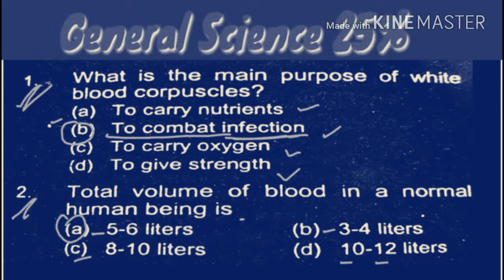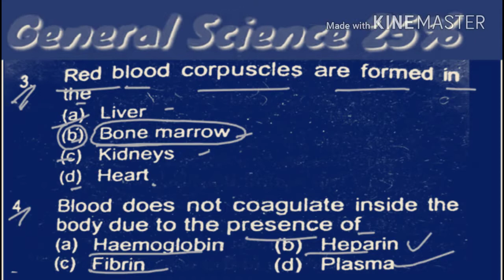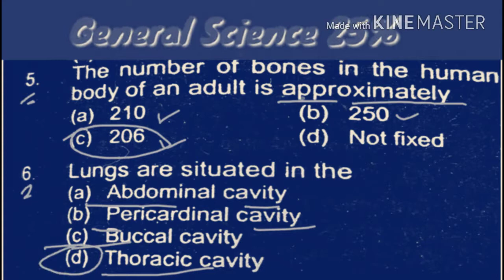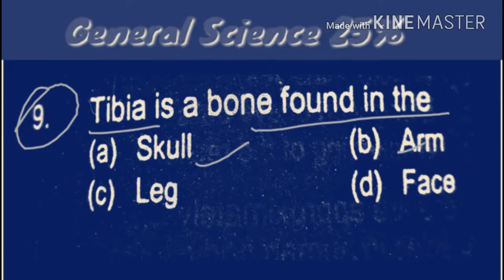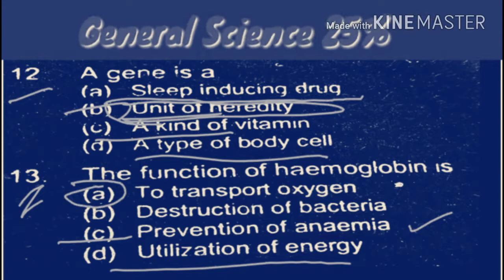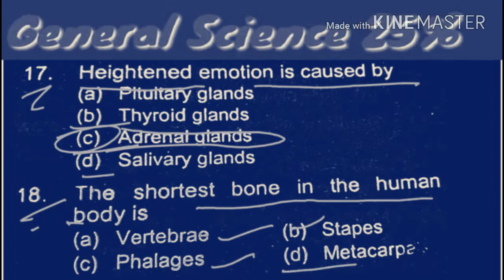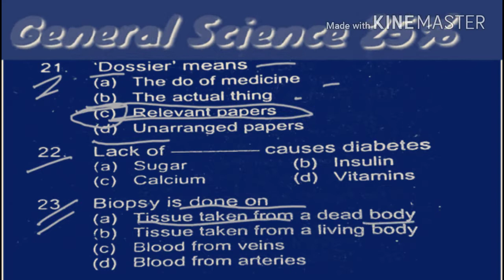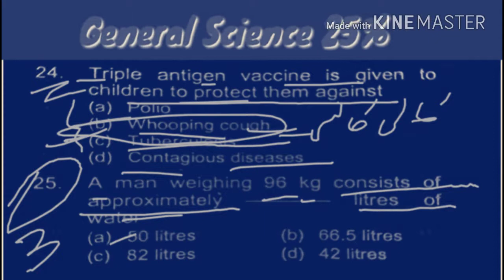Petrol Officer Past Paper (Solved) : FPSC : Part 16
General Science Repeated Questions of NTS

Study Test